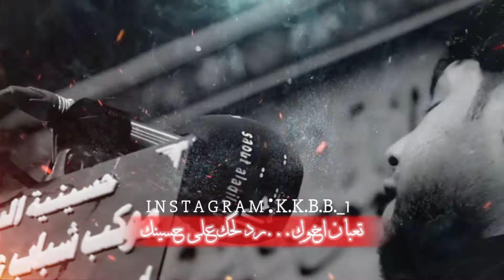/ سيد فاقد الموسوي / انساك اريد...والتفت والگه سنينك حالت واتساب انستغرام